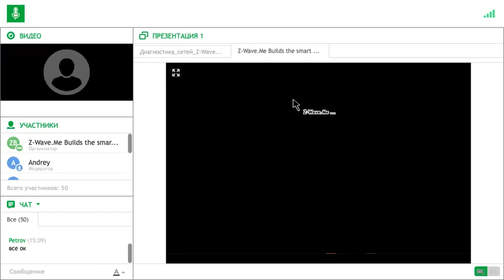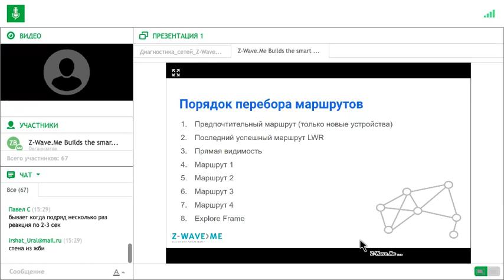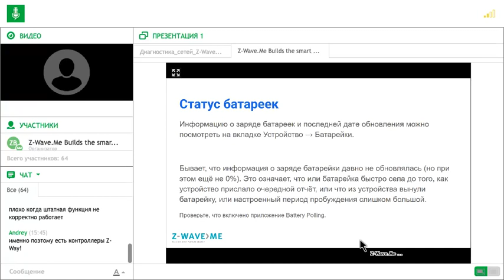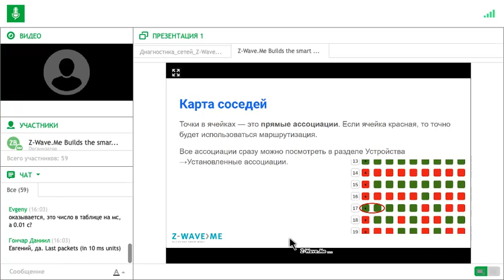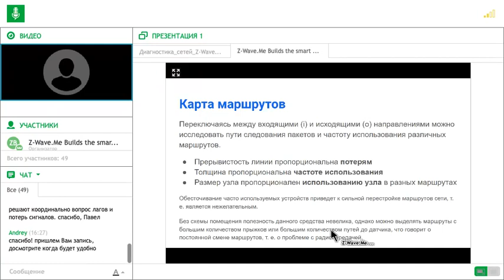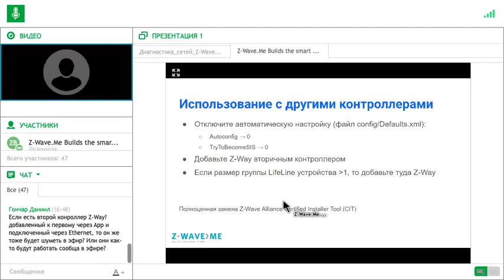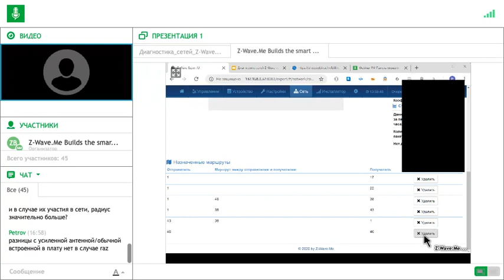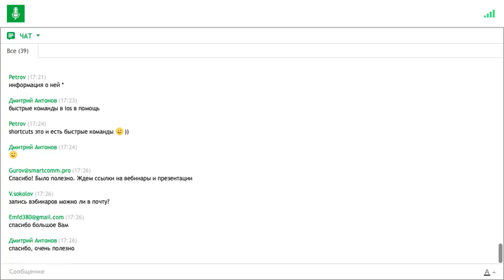Запись вебинара ""О диагностике больших сетей Z-Wave на базе RaZberry/Hub"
На вебинаре мы рассказываем, с какими проблемами вы можете столкнуться при установке оборудования Z-Wave на больших объектах, как эти проблемы можно диагностировать и исправлять.

Так же вы узнаете, какие новые средства оптимизации сети доступны в контроллерах Z-Way, и как их использовать в сети, где основным контроллером является Fibaro или другой контроллер.

Ведущий - Сергей Полторак, технический директор Z-Wave.Me